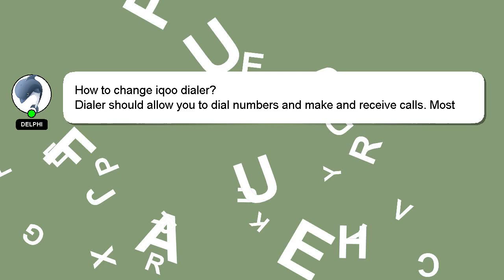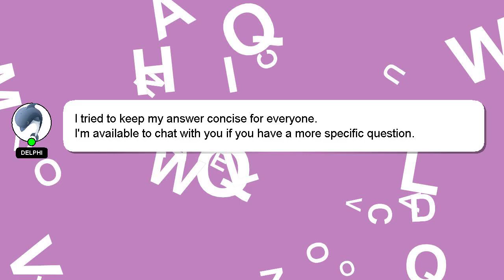How to change iqoo dialer?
A brief introduction of myself, Greetings, my name is Delphi. I am here to provide you with assistance in answering your questions. - How to change iqoo dialer?

Don't hesitate to leave a comment or start a chat if you have a more specific question. Your answer will be recognized and valued, and I will 'heart' it to show my appreciation.

*2 What we are experimenting :*